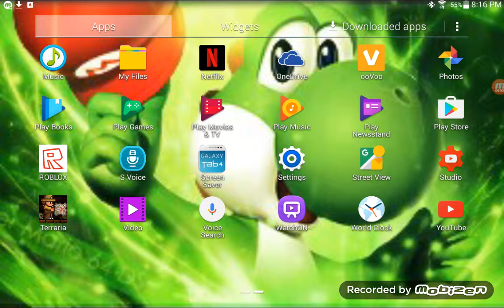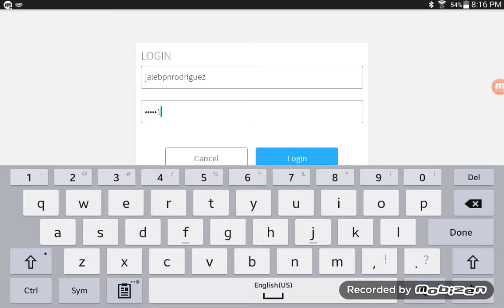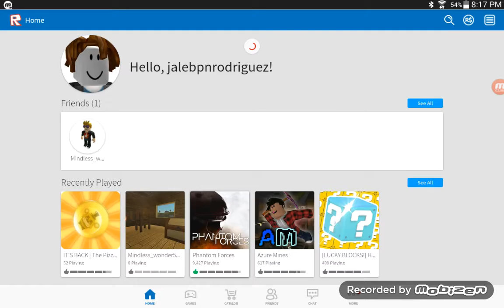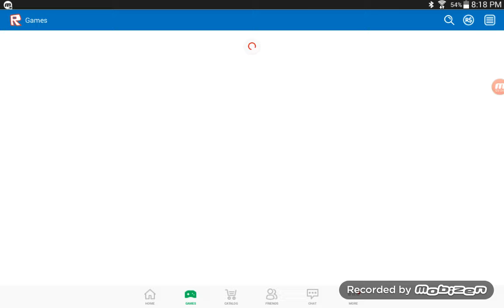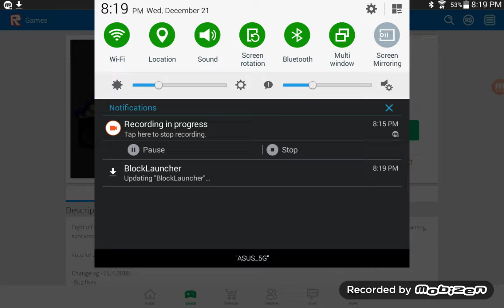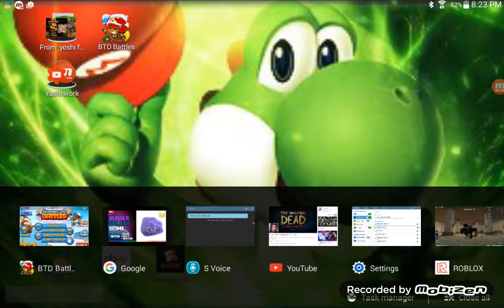Btd battles ninja and boomerang monkeys